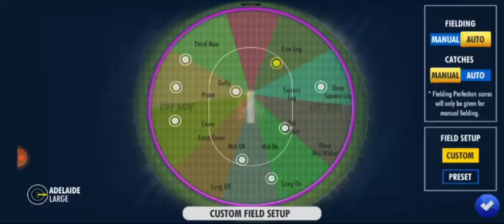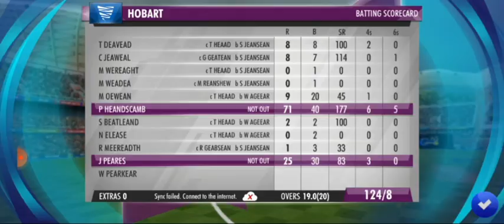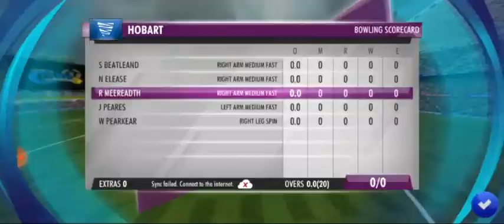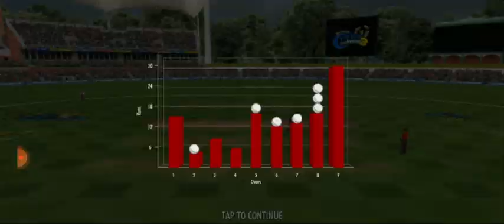Adelaide Strikers vs Hobart Hurricanes, 5th Match